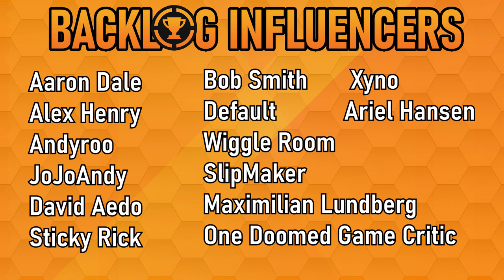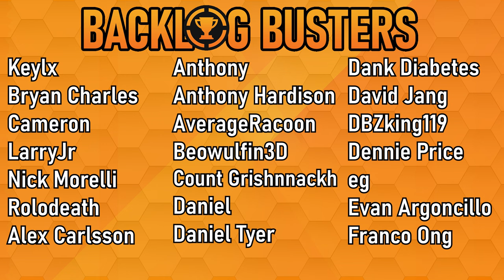Can You Beat Demon's Souls Using Only Magic?